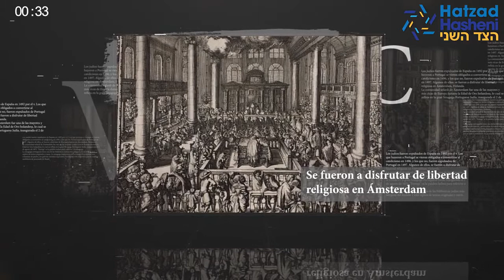La Historia de la Sinagoga Portuguesa de Amsterdam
Conozca más sobre los judíos que migraron hacia Holanda, tras su expulsión de Portugal, e inauguraron la Sinagoga Portuguesa Judía en agosto de 1675.